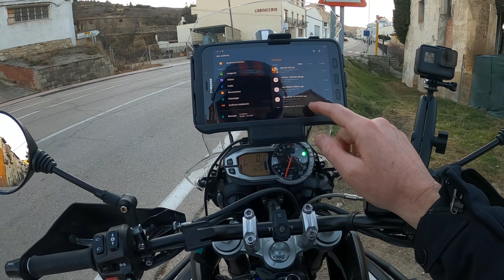RIDER 300 2022 / TODOS LOS SECRETOS DE LA RIDER 300 Edición 2022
¿Quieres conocer los tracks y los puntos de control de la RIDER 300 edición 2022?